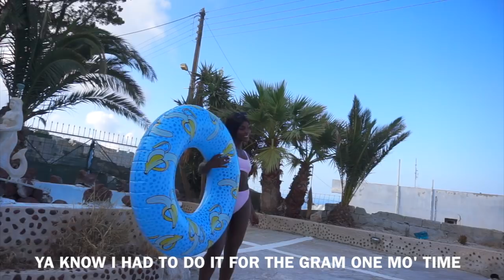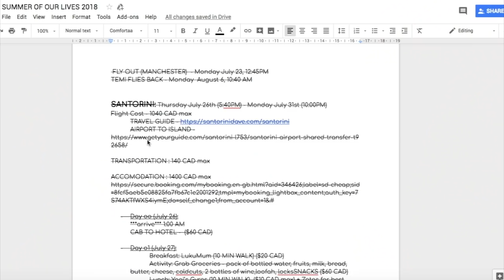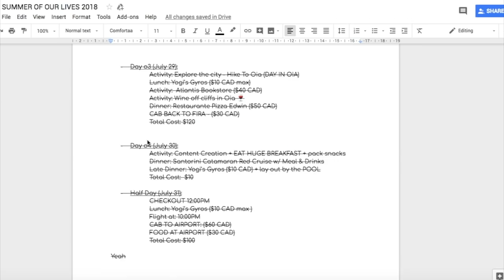the men in Greece love their blvck women | TRAVEL VLOG #2 ♡ | SANTORINI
ABOUT FREAKING TIME HEY??
I was literally in my feeeels the entire time I was editing this, Greece was everything AND more! Plotting my return!! 😈

HAVE YOU WATCHED THE REST OF THE TRAVEL SERIES?

S O C I A L  M E D I  A:
● SNAPCHAT: @YAGIRLTEM - (its lowkey dead to me but i still post from time to time lol)